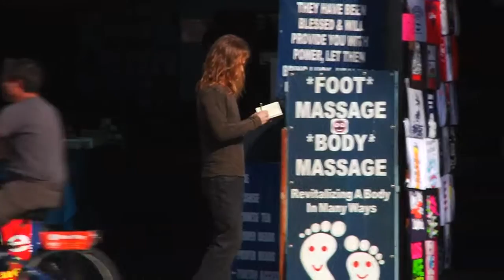Theatre of Life: Motor Boating Ta Tas (Re-Upload)